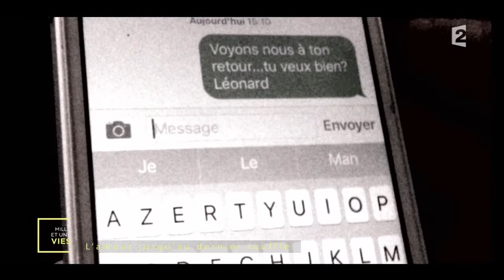Histoire d'amour : la rencontre d'Axelle Huber et Léonard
Après avoir accompagné son mari jusqu'à son dernier souffle, Axelle Huber s'efforce aujourd'hui de continuer à sourire.

Extrait de l'émission "Mille et une vies" diffusée le 24/10/2016 à 14h sur France 2.